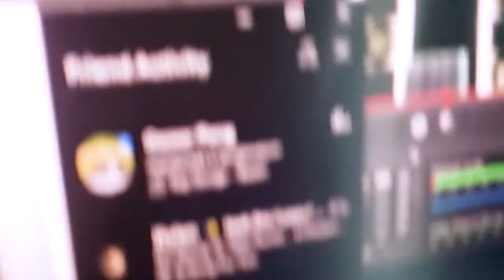"Moon Boots" - Dan The Lost Boy | Jelli's Underground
Dan performs "Moon Boots" on the podcast.

jellifish.ca